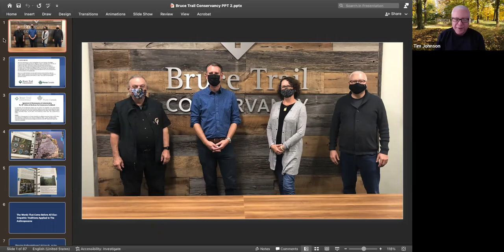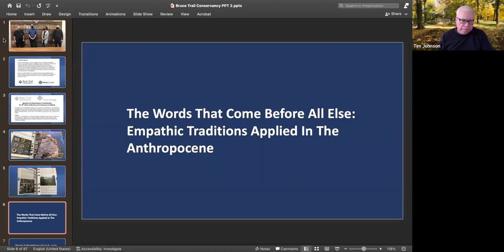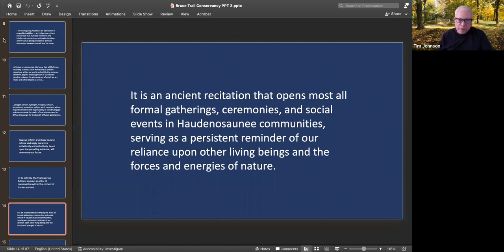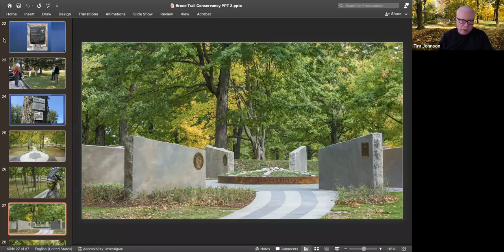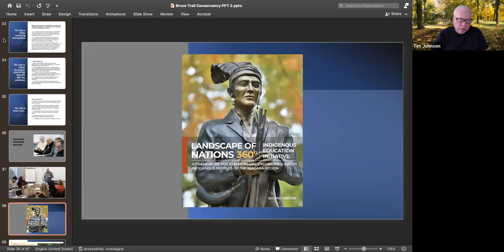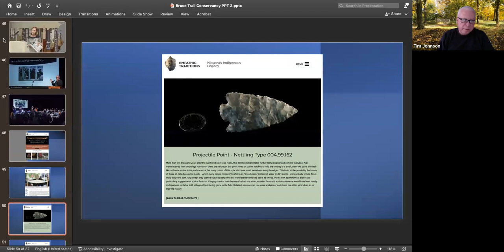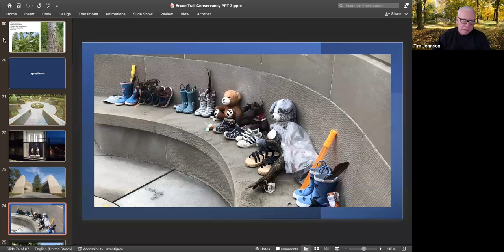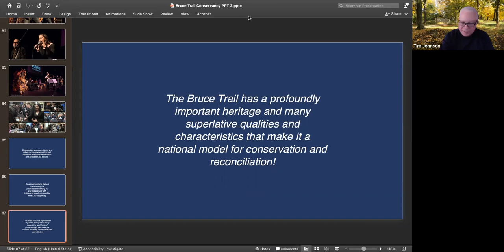Gchi-Bimadinaa / The Great Cliff That Runs Along - Volunteer Training Webinar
Plenty Canada Senior Advisor Tim Johnson and Executive Director Larry McDermott host a presentation describing their organization's partnership with the Bruce Trail Conservancy (BTC). Plenty Canada is a registered not-for-profit organization that facilitates access to and shares resources with Indigenous peoples and other community groups around the world in support of environmental protection and sustainable development goals. Their talk explores Indigenous conservation philosophies and practices, the establishment of Indigenous legacy spaces along and near the Bruce Trail in Niagara, their research of Indigenous plants on the Laura Secord Legacy Trail, public programming, Indigenous Protected and Conserved Areas, and more.

BTC Volunteer Training Webinar recorded February 23, 2022